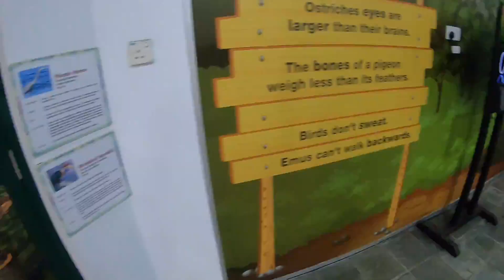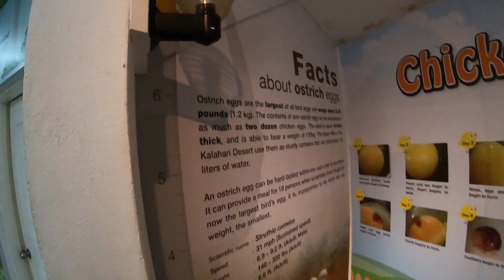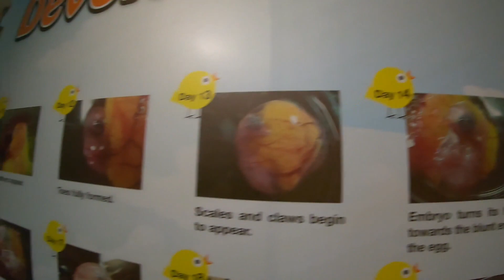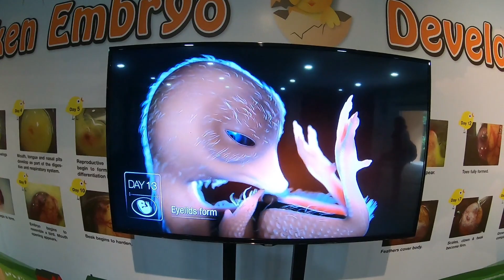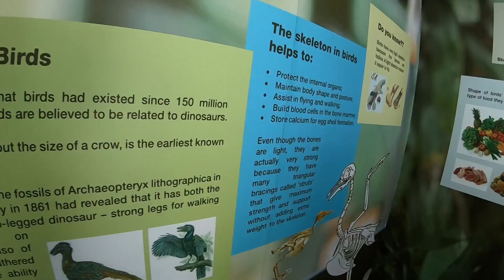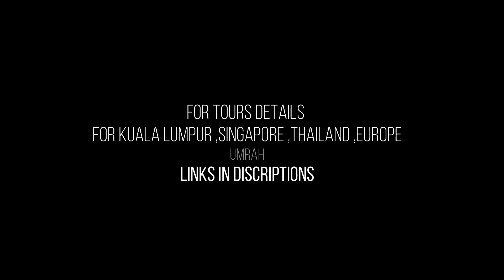TOUR OF BIRD PARK | KUALALUMPUR | VLOG 2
KL Bird Park, located in the serene and scenic Kuala Lumpur Lake Gardens, is home to more than 3,000 local and foreign birds of approximately 200 different species. Reputed as the largest free-flight walk-in aviary in the world, the sprawling park is divided into 4 zones; Zone 1 and 2 make up the free-flight zone; Zone 3 is the Hornbill Park and Zone 4 is where the birds are placed in separate cages and mini aviaries.